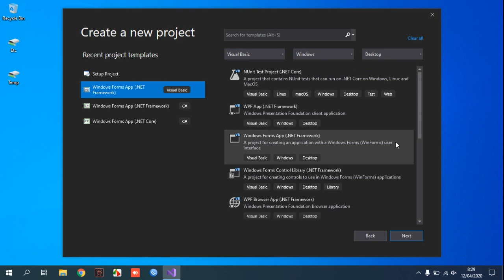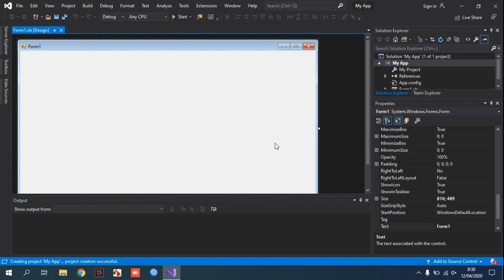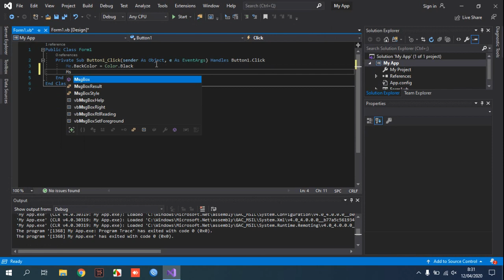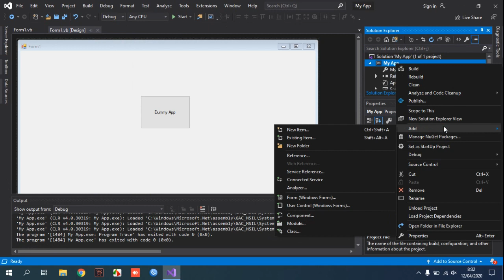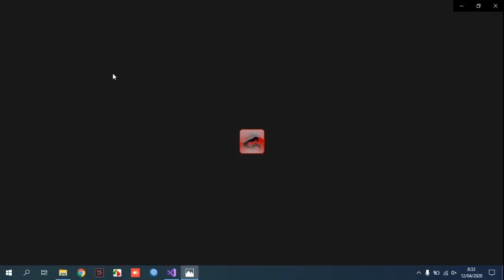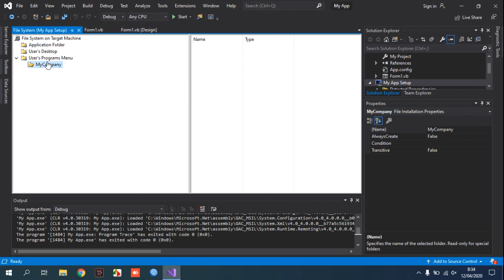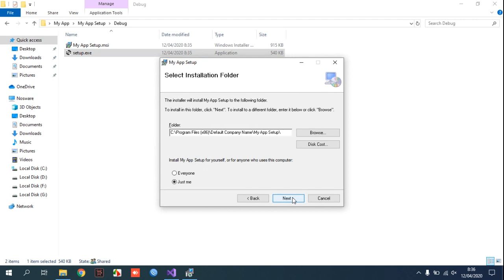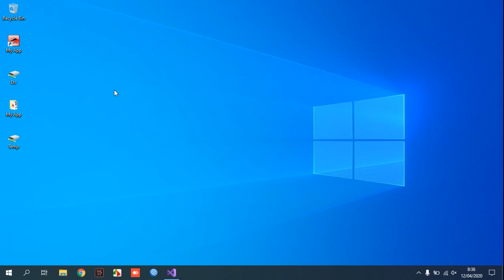How to Create Setup.exe Visual Studio 2019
Tutorial How to Create Setup.exe Visual Studio 2019